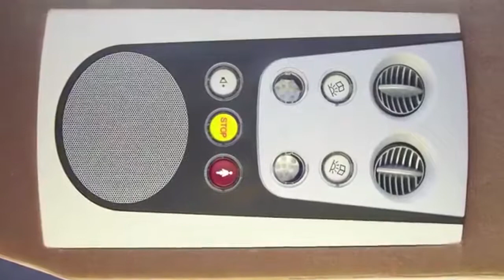coach bus transportation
Our large fleet of modern coach and mini buses are equipped with the latest premium amenities. We pride ourselves on having a reputation of cleanliness, comfort, safety and reliability that is unsurpassed in the industry.